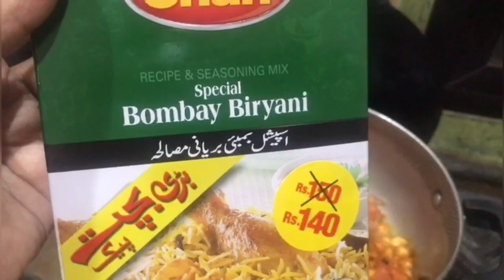Chana Briyani Recipe